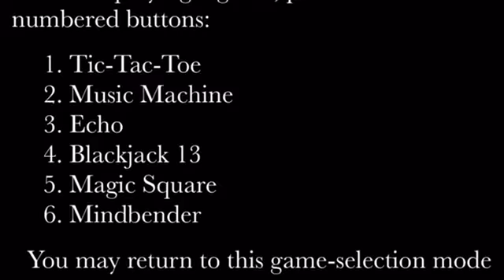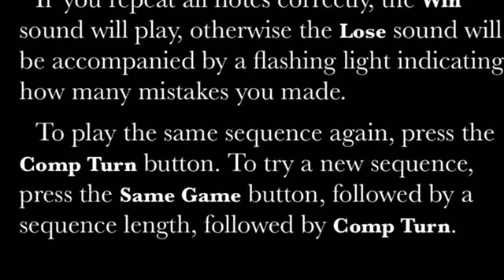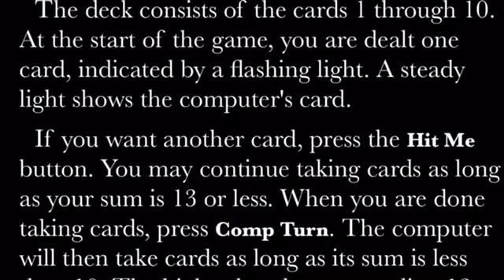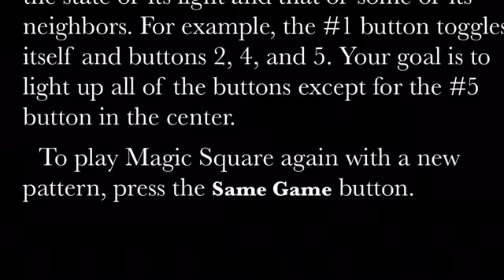Myrddin app, a classic Merlin toy emulator.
Myrddin is an app that emulates the Parker Brother’s classic toy Merlin. This video is the first five of the game modes. Blackjack 13 and the Music Machine are my favorites.